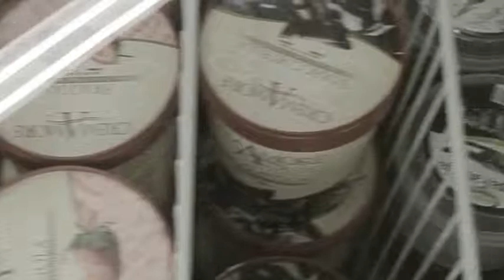Final Project by Luca Sartori, Carlo Zaffaroni, Rita Donatella Didonna - Haagen Dasz Scenario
"Gusto e qualità verso una riconquista tutta italiana"
Final Project by Luca Sartori, Carlo Zaffaroni, Rita Donatella Didonna - BA in Graphic Design & Art Direction students for Haagen Dasz